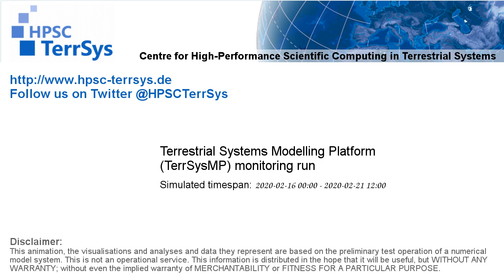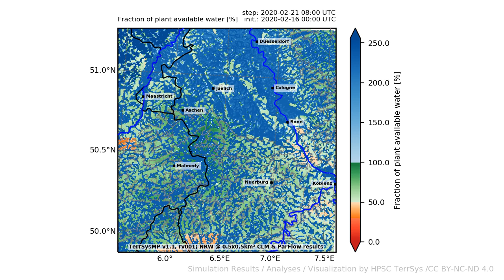TerrSysMP monitoring run 2020-02-16 - fraction of plant available water - NRW (132h)